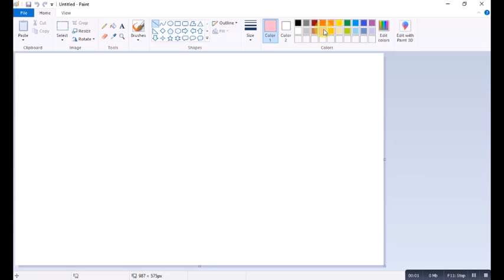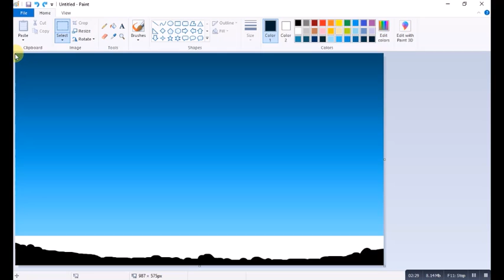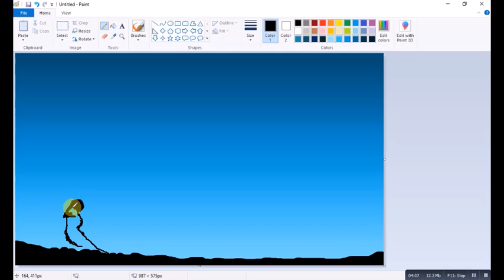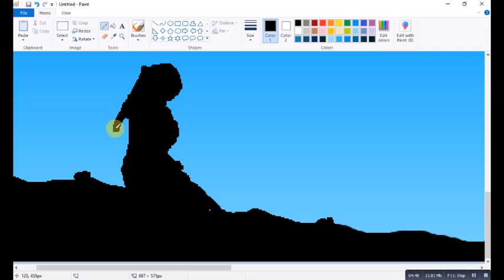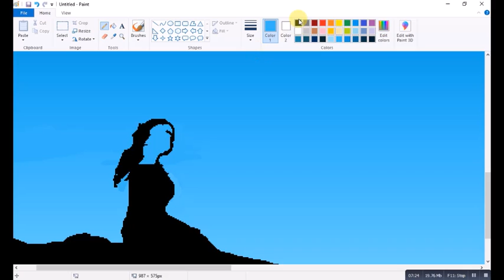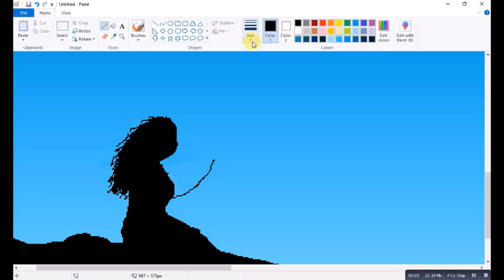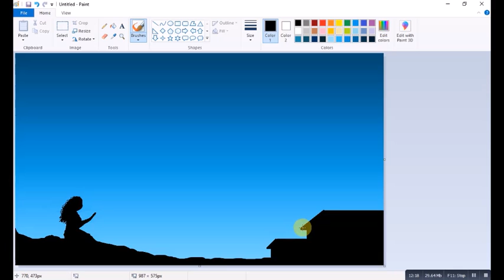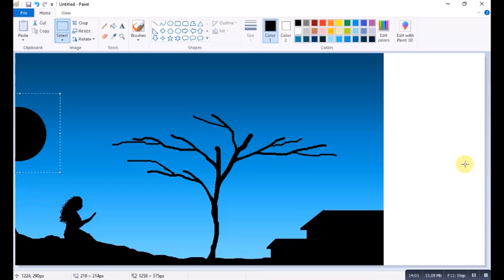drawing of moonlight scenery in ms paint - computer drawing